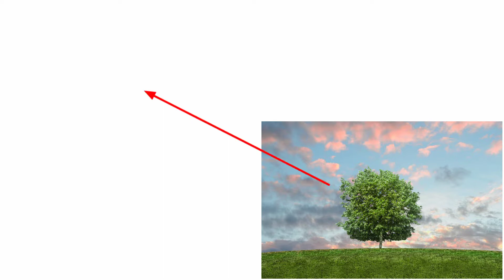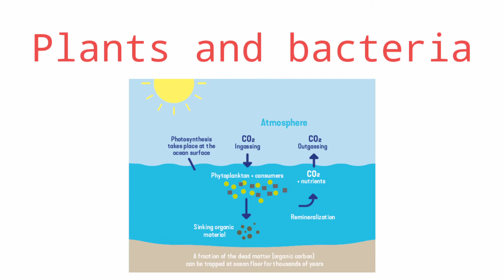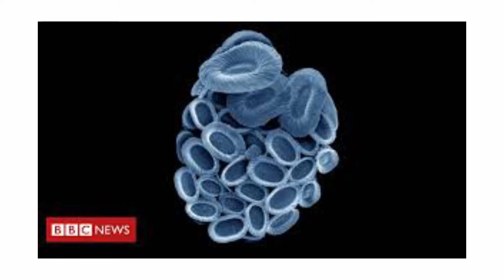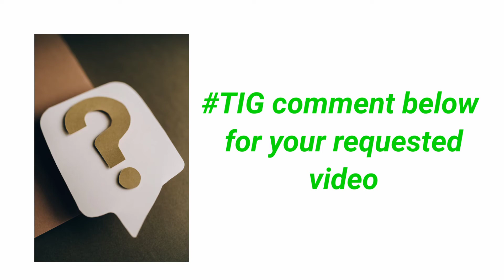where did oxygen comes from || oxygen origin in telugu || How oxygen comes from ocean in telugu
hii everyone this is surendra your watching Telugu Info Gleans

In this video I clearly explained about where did oxygen comes from?

roughly one-third (28%) of the Earth’s oxygen but most (70%) of the oxygen in the atmosphere is produced by marine plants. The remaining 2 percent of Earth’s oxygen comes from other sources. The ocean produces oxygen through the plants (phytoplankton, kelp, and algal plankton) that live in it. These plants produce oxygen as a byproduct of photosynthesis, a process which converts carbon dioxide and sunlight into sugars the organism can use for energy. One type of phytoplankton, Prochlorococcus, releases countless tons of oxygen into the atmosphere.